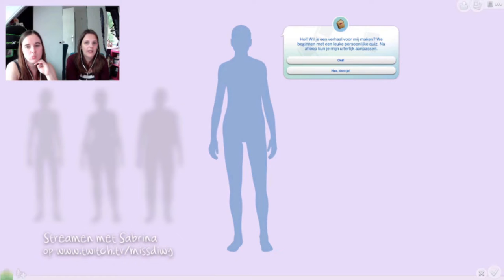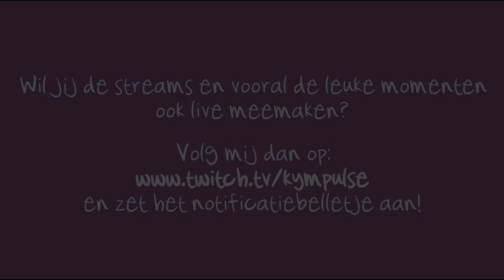Hoogtepunten uit mijn Twitch Livestreams ♡ Augustus 2021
De leukste momenten uit mijn Twitch livestreams van afgelopen augustus op een rijtje! 😜